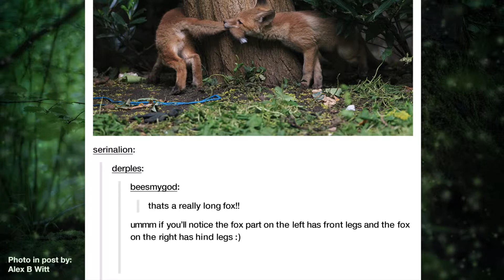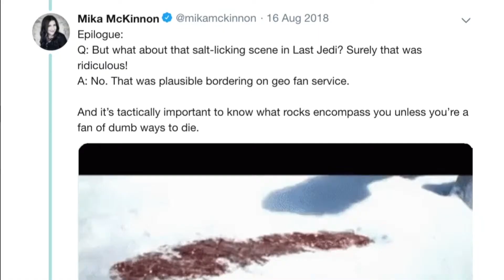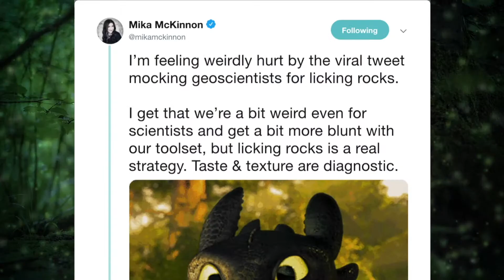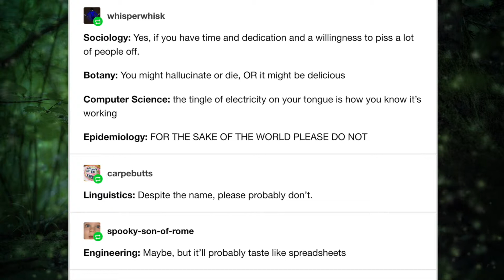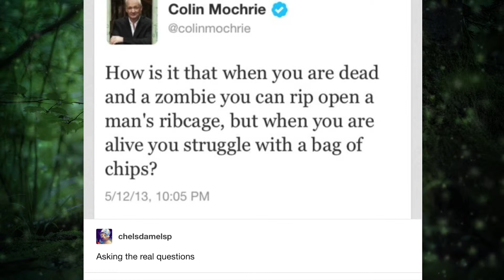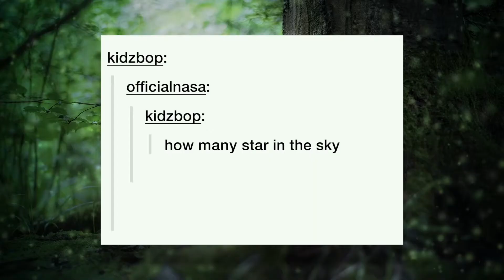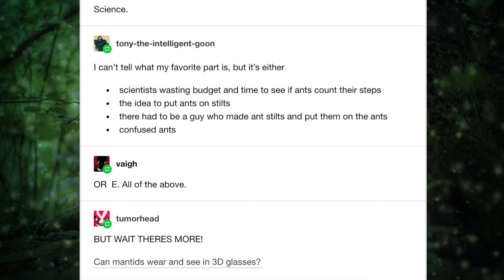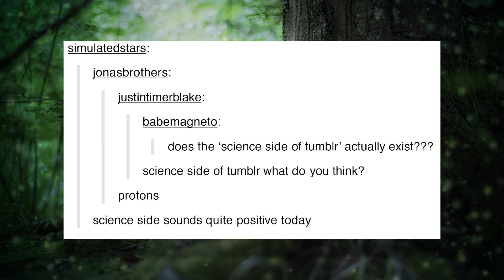LICK the SCIENCE? | Science Side of Tumblr!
Hope you enjoy this second video in my Tumblr series! Let's learn when it's ok to lick the science from the Science Side of Tumblr!